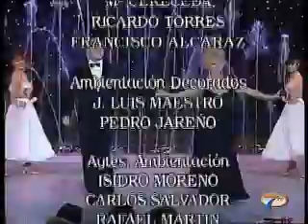La revista yo soy casado señorita 1995